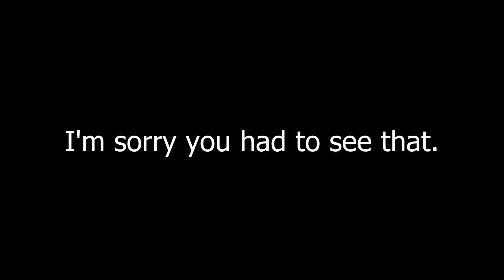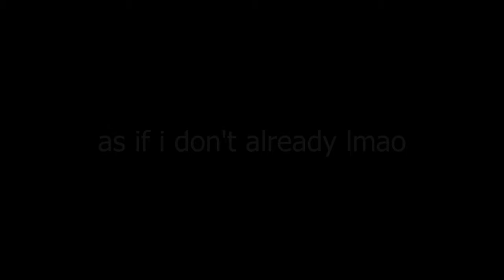skyblock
Yo yo yo, it's ya boi Pixel Richard (but dik for short)

Today's video is a more or less free day for myself. I wanted to put something out to keep my channel from self imploding soooo... minecraft skyblock yeah